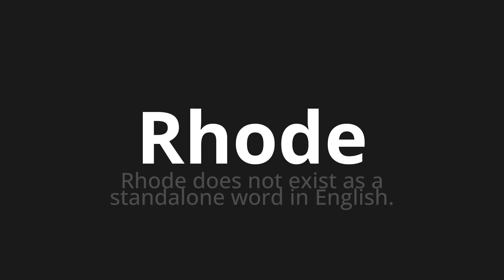How to pronounce Rhode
Master the Pronunciation of 'Rhode WHICH MEANS RHODE' - which means : Rhode does not exists the standalone Word in English. 📝 with @PortuguesePronunciation 🎓🗣️ - [Your Guide to Portuguese]

Learn to pronounce 'Rhode' perfectly in Portuguese with our easy and engaging tutorial by @PortuguesePronunciation! 📖📽️ In this comprehensive video, we provide you with native speaker examples 🗣️👂 and phonetic breakdowns 🎵 to ensure you get the pronunciation just right.

How to say Rhode in Portuguese